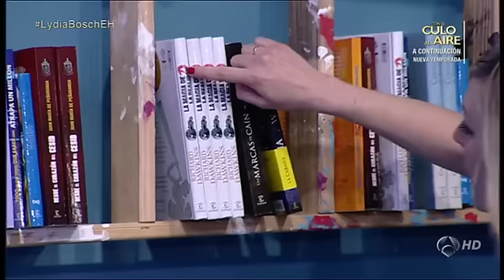El Hormiguero 3.0 - Anna Simon construye una habitación de lo más hipster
Anna Simon nos enseña la forma más original de decorar una habitación con objetos viejos y gastándote muy muy poco dinero. Una escalera de estantería, unas raquetas como espejos o unas sillas plegables como armario son algunas de estas fantásticas ideas.